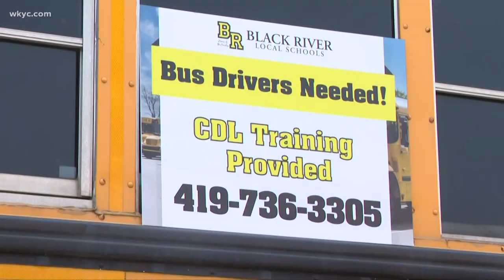Nationwide bus driver shortage affecting local school districts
Nationwide, schools are seeing a shortage in bus drivers, creating a concern for families relying on them to save millions of driving miles each year.

Without enough bus drivers, local school districts are having to get creative.

"We're sometimes having to double up on our bus routes," Black River Local Schools Superintendent Chris Clark told 3News. "We're also having to cancel field trips, cancel athletic events because we don't have the buses."

Clark says when they're short bus drivers, some kids are forced to stay on the bus for hours due to doubling up on routes.

"Most folks don't realize we're almost 118 square miles," Clark said of his district. "We're in Lorain, Medina and Ashland County."

With no subs available, Black River Transportation Director Bruce Berry says staff members — including himself — sometimes pull double-duty.